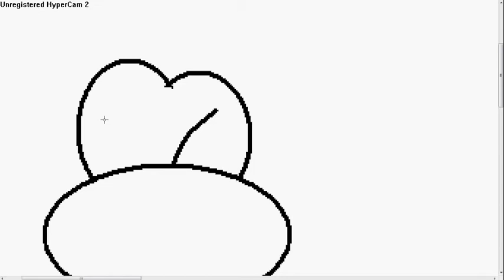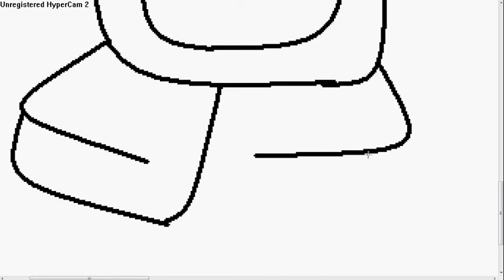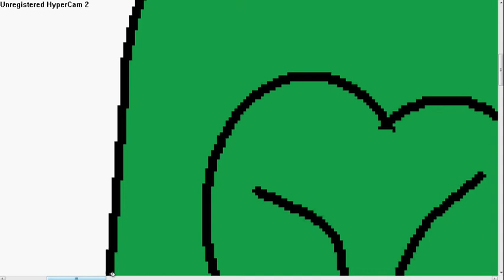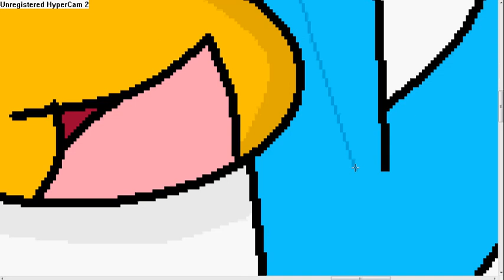Club Penguin Drawing- April Fools Day!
Happy April Fools Day everyone!
This drawing is about a penguin giving another penguin a present, and that penguin opens the present, and a water balloon comes out, and hits him in the face, and the other penguin is laughing.  That pretty much sums up the drawing in 35 words.
(Count the words if you don't believe me) :) :P
This is like my first CP drawing where the penguins are moving, not just standing there. :D